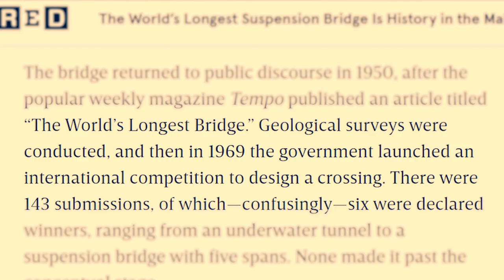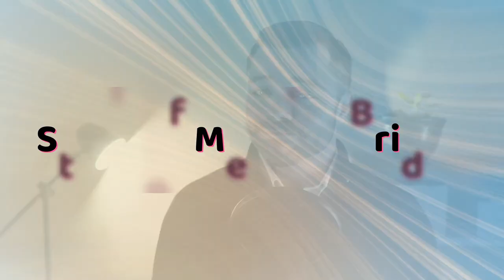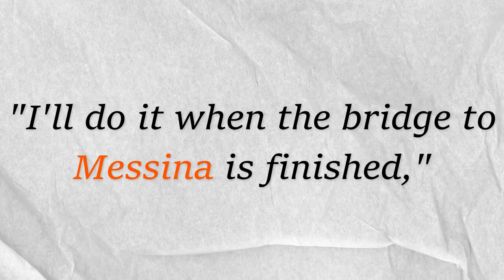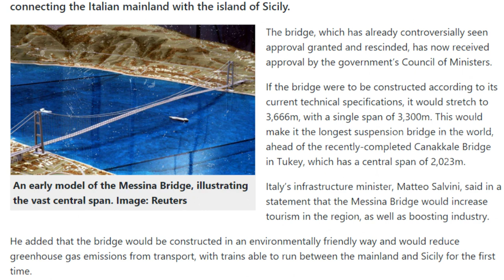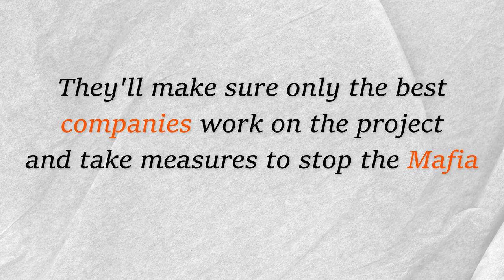Italy's $12.7 BILLION Bridge to Sicily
Italy is planning to build the World’s Longest Suspension Bridge connecting the island of Sicily to the Italian mainland!

0:00 Italy's $12.7BN Bridge to Sicily
0:40 Sicily
1:32 Past Proposals for Bridges
2:31 Strait of Messina Bridge
3:23 Why this Bridge was Canceled
4:16 Fault Line & Earthquakes
4:58 Wind
5:33 The Mafia